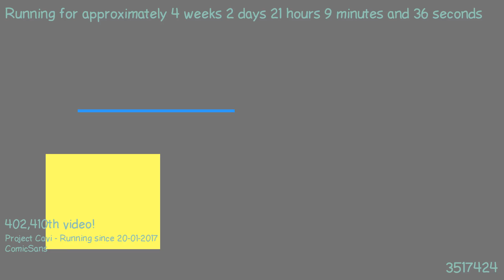1487618034 - Webdriver Cavi - F_0